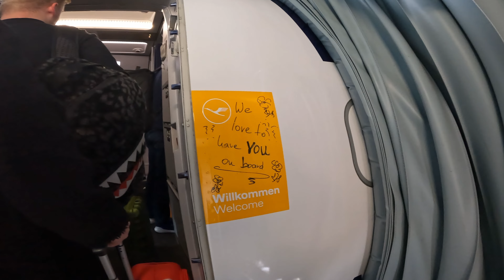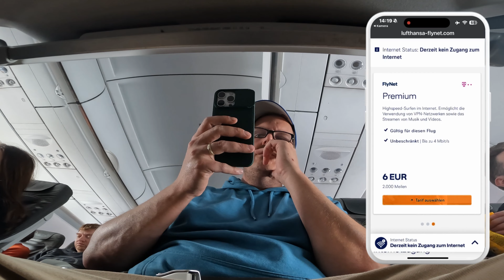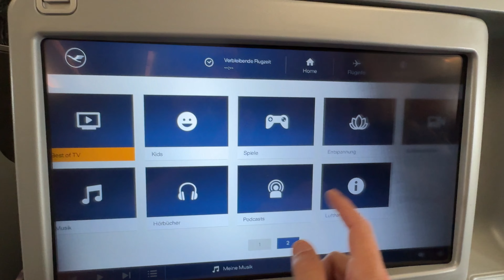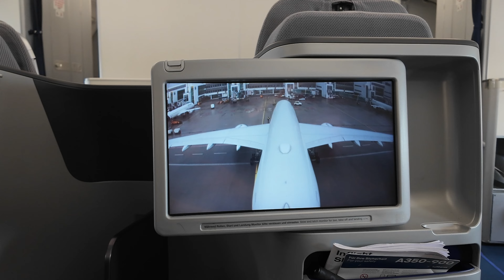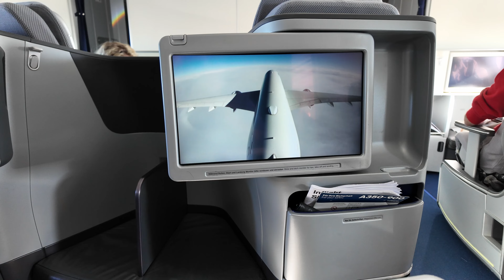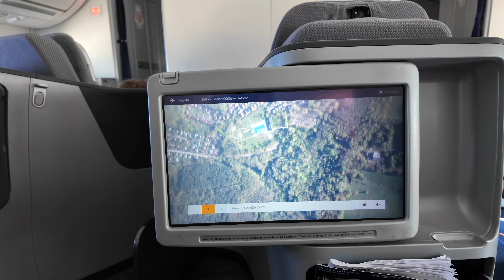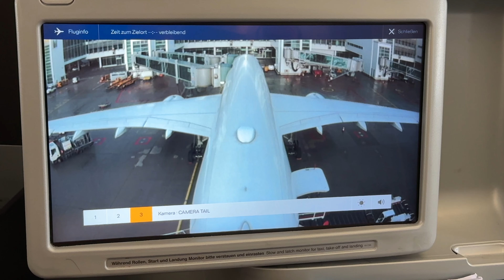Wir haben (versucht) Lufthansa Allegris zu testen - Lufthansa A350 Business Class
Bald ist es soweit und Lufthansa Allegris geht mit neuer Business Class an den Start.
Wir waren am 20. und 21. April im A350 unterwegs um evtl. schon in den Genuß der Lufthansa Allegris Business Class zu kommen. Ob wir Erfolg hatten?

Kapitel:
00:00-00:11 Intro
00:12-00:57 Der Plan
00:58-01:52 Lufthansa Allegris Economy Enttäuschung
01:53-04:37 Economy Flug
04:38-05:15 Hotel, Aussichtsplattform
05:16-06:22 Tagesfazit
06:23-07:22 Lufthansa Lounge München
07:23-08:10 Boarding A350
08:11-08:32 Lufthansa Allegris?
08:33-08:43 Premium Economy
08:44-09:22 Business Class Sitz
09:23-10:03 Start A350
10:04-10:29 LH Entertainment / Internet
10:30-10:45 Euer Feedback ist gefragt
10:46-11:23 Ticketkosten
11:24-11:42 Frühstück
11:43 Anflug Hamburg